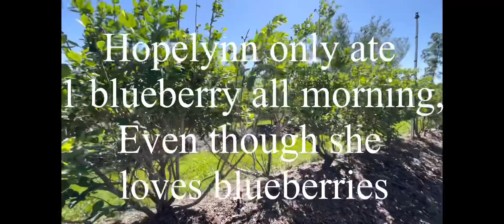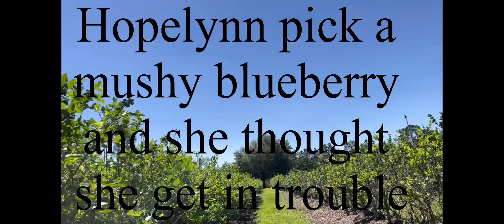Blueberry Picking (she only ate 1 blueberry all day. 🫐)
Blueberry Picking with a very excited￼ 4 year old Hopelynn, and she only ate 1 blueberry all day. Hopelynn was very focused in getting big blue, juicy￼￼ blueberries all by herself. She enjoy greeting all the fellow blueberry pickers in every row. Hopelynn was fascinated that the birds like blueberries just like she does.
      “Life Is Too Short To Have Clean Fingernails”

YouTube/ We R Garden Gals

Thank you watching our journey
Hopelynn 🤟🏼 &  Debbie 🤟🏼